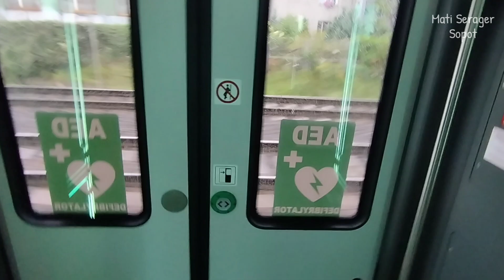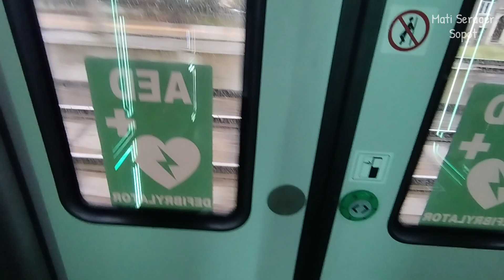31WEbb-009+010, S1 kierunek Gdańsk Śródmieście, SKM Trójmiasto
Film z przejazdu pociągiem SKM Trójmiasto 31WEbb-009+010 na trasie Gdynia Cisowa - Gdańsk Śródmieście